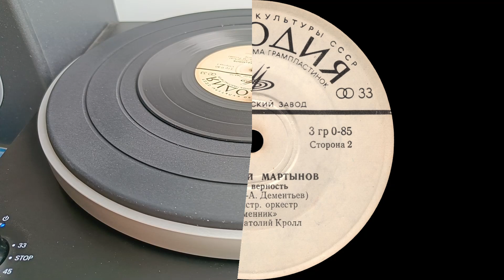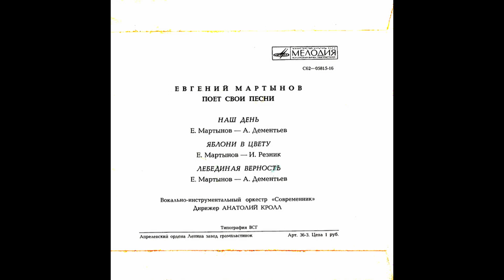ЕВГЕНИЙ МАРТЫНОВ - Наш день (vinyl, 7", USSR, Мелодия ‎– С62-05815-6, 1975)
00:28  А1  Наш день (Евгений Мартынов – Андрей Дементьев)
03:09  А2  Яблони в цвету (Евгений Мартынов – Илья Резник)

07:18  В1  Лебединая верность (Евгений Мартынов – Андрей Дементьев)

Вокально-инструментальный оркестр "Современник" п/у Анатолия Кролла